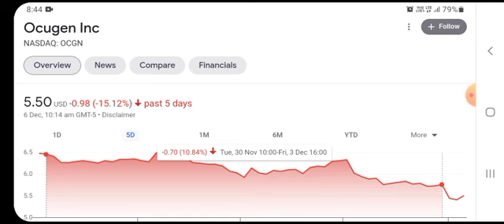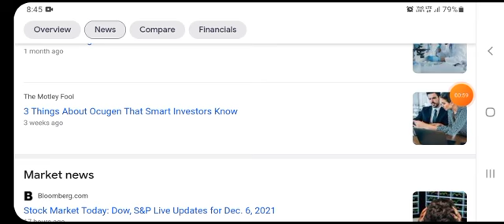OCGN STOCK | Price Predictions | Technical Analysis | AND What Happened Today!